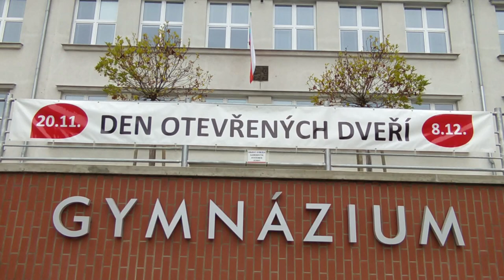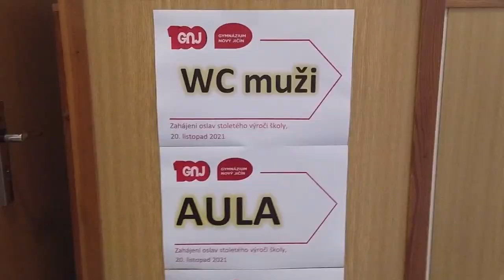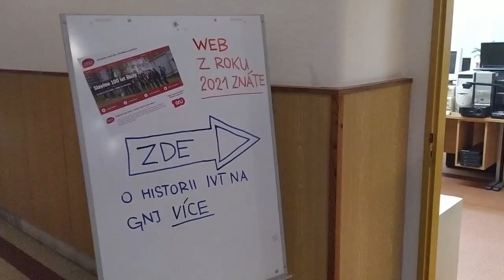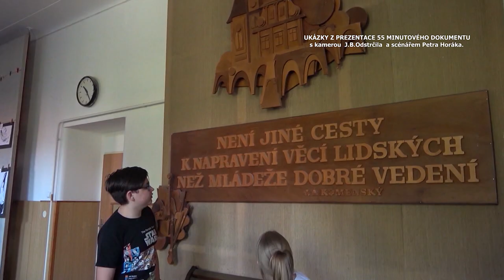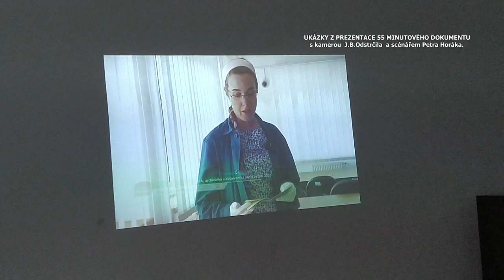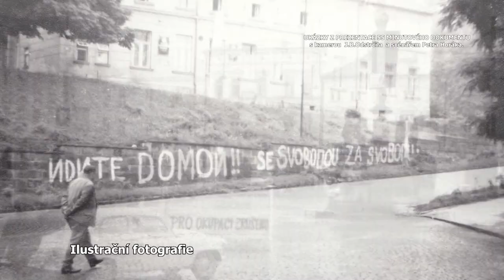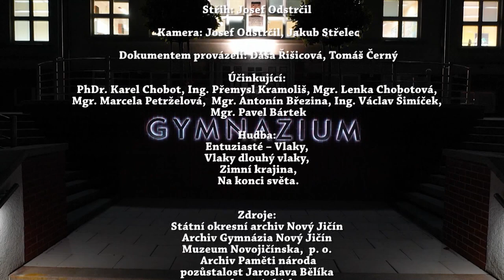Zahájení oslav 100 let školy a premiéra dokumentu o škole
Autor: Josef Odstrčil